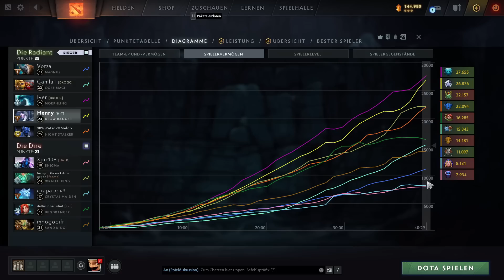hohe Ränge, spannende Runde | german Dota 2 Gameplay, lets play Drow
Drow gegen heftigen Jump und Teamfight. Inklusive Gigachad Morphling und "Ich kaufe keine bkb."- Enigma.

Dota 7.31d Gameplay in 2022, Drow Ranger pos 2  mid lane.

Dota 2 mit Henry, deutsches Drow Ranger Gameplay. Gespielte Position: 2,  mid, midlane. Gameplay mit Henry, 2023, deutsch kommentiert.

Drow Ranger mid lane Guide, explained commentary.